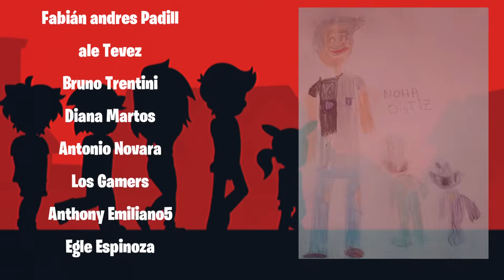EP 06: DISFRAZO A MI GATO CATNAP de MIKECRACK 😨😂 LAS LOCURAS DE CASIMOCHO T4:06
🌟 UNITE A LA COMUNIDAD DE CASIMOCHO!!